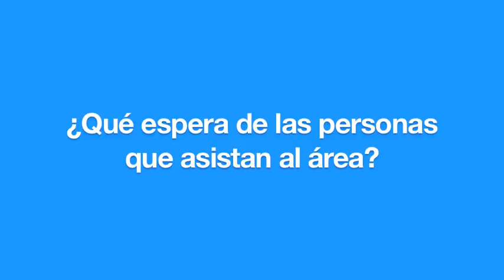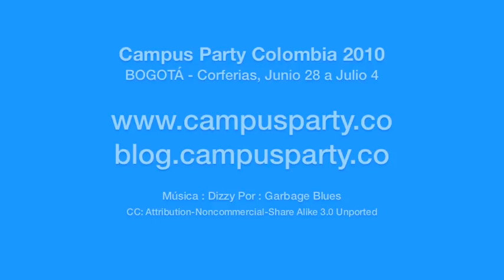CPCO3 - Presentación Robótica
Carlos Parra, coordinador del área de robótica en Campus Party Colombia  nos cuenta sobre los contenidos que los campuseros encontrarán en esta edición